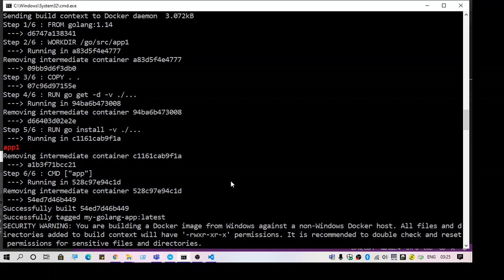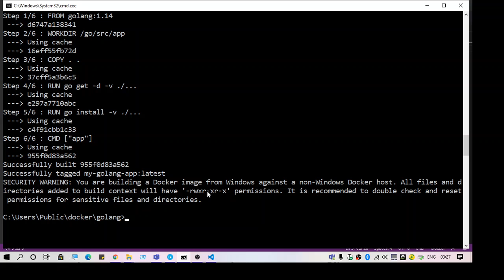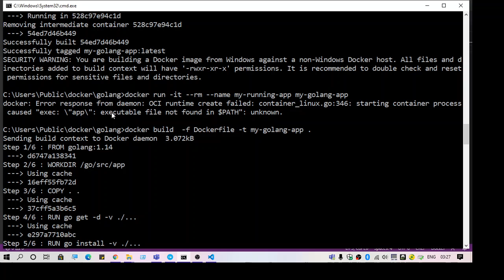executable file not found in $PATH": unknown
docker build  -f Dockerfile -t my-golang-app .

docker run -it --rm --name my-running-app my-golang-app
docker: Error response from daemon: OCI runtime create failed: container_linux.go:346: starting container process caused "exec: \"app\": executable file not found in $PATH": unknown.